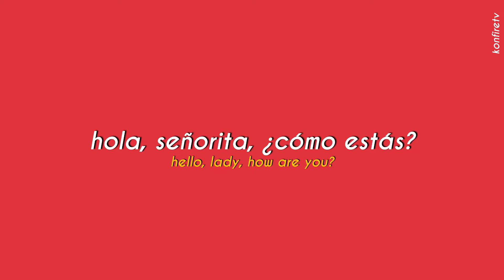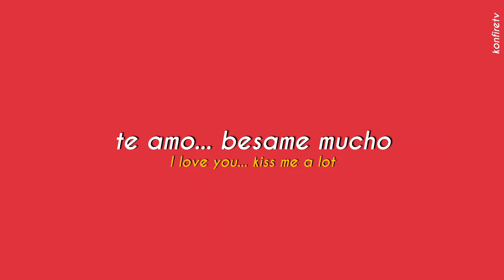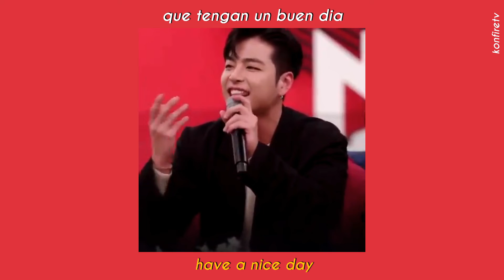iKON hablando español | learn Spanish with iKON! [아이콘]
learn spanish with iKON | iKON hablando español | 아이콘